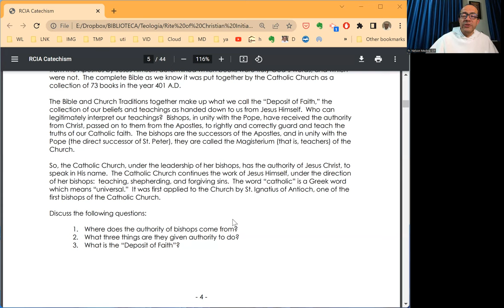Your Catholic Faith Reloaded - 010 - What is the Deposit of Faith?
Bible + Tradition + Magisterium = Deposit of Faith.

(Most content in this channel is in Spanish, but there are at least two English-only clips every week).